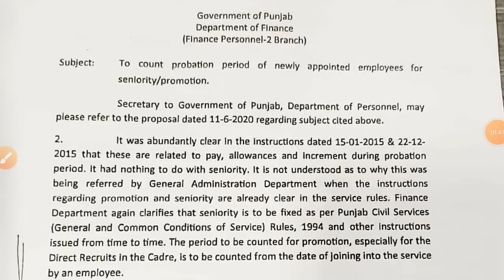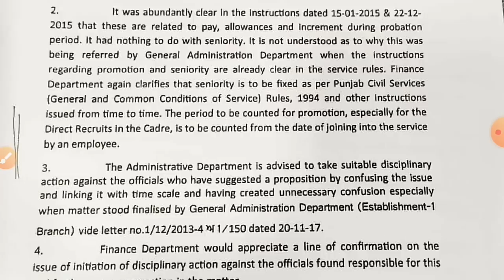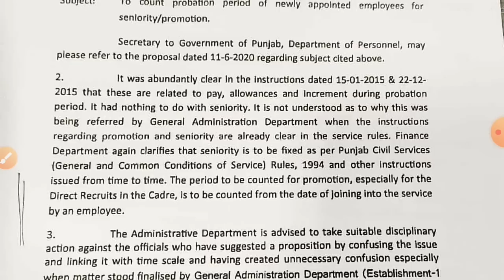ਪੰਜਾਬ ਸਰਕਾਰ ਦਾ ਵੱਡਾ ਫੈਂਸਲਾ || PUNJAB NEW RECRUITMENT POLICY AND DO SHARE